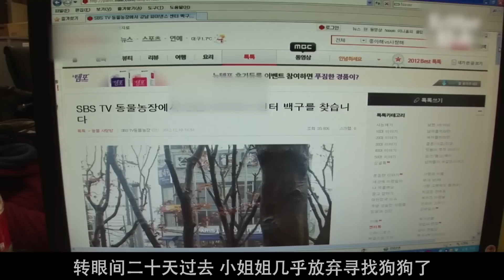白狗不知已經被拋弃，零下十幾度頂著大雪等待主人，被凍得奄奄一息